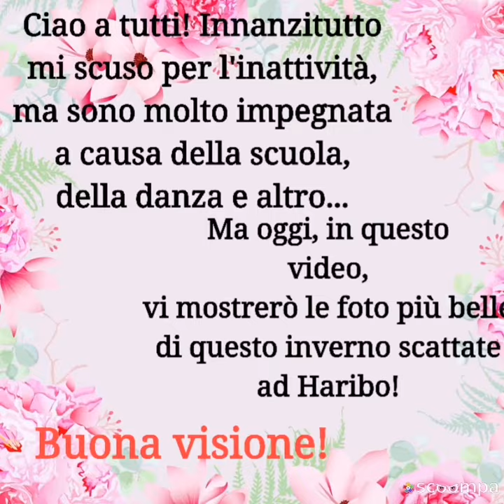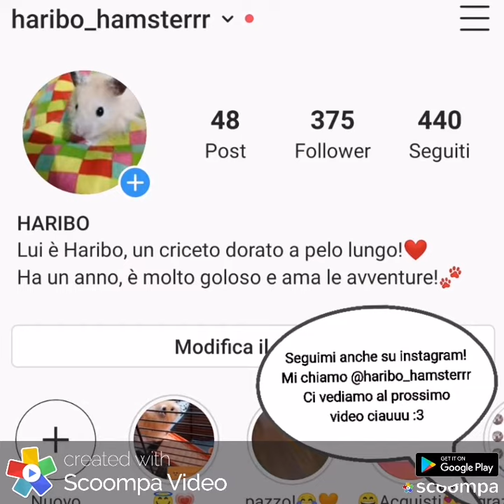Le PIÙ BELLE FOTO del mio CRICETO DORATO A PELO LUNGO HARIBO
Ciao a tutti, spero che questo breve video in cui mostro alcune foto di Haribo vi piaccia, scusate per l'inattività ma presto tornerò con dei nuovi video!
Segui anche Haribo su Instagram, si chiama @haribo_hamsterrr

Un saluto da Saretta e Haribo! :3